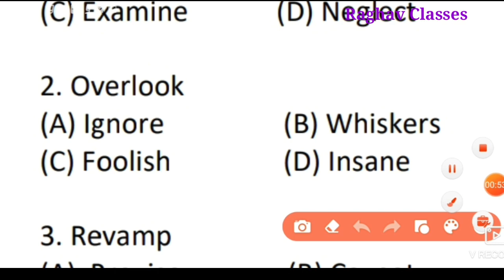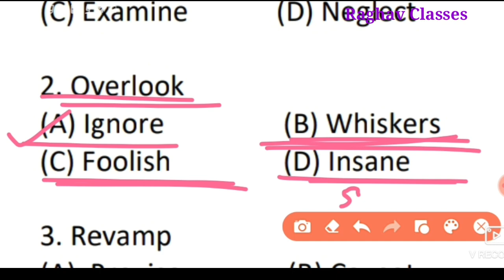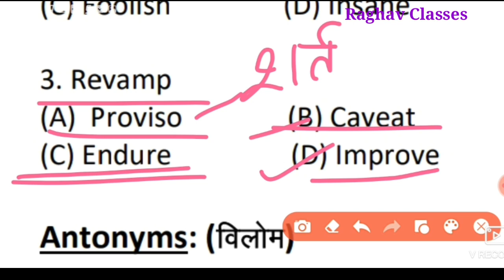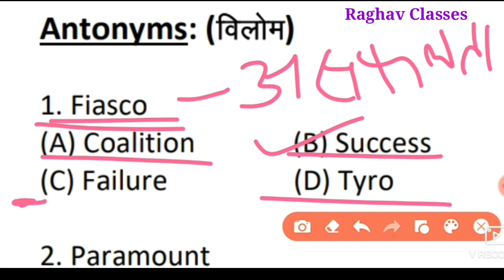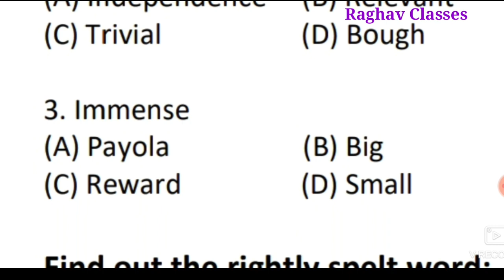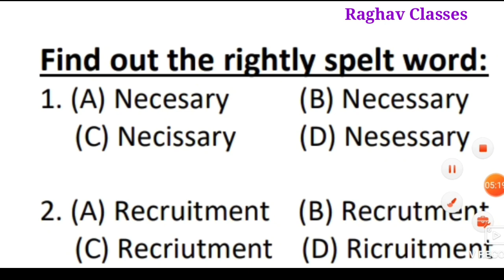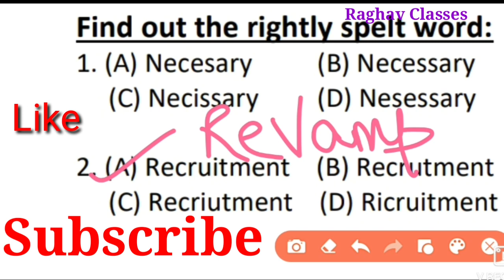Word power set 4 |SSC, BANK, NDA, AIRFORCE, NAVY, UPPCL, UPTET, STET, PET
एक रुपए मे एक English mock test
Special ONLINE Mock test for Airforce/NAVY RS. 15 मे 15 English mock tests (ऐसा mock test लेने के बाद, आप जरुर next part की demand करेंगे।)
ये mock test आपके mobile मे बहुत ही आसानी से काम करता है, और पेपर submit करते ही आपको आपका स्कोर पता चल जाता है, और इन mock test में हर प्रश्न का detail मे हिन्दी मे explanation पता चल जाता है। हर mock test में 20 questions है, passage के साथ। mock test खरीदने के लिये।

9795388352 पर Rs.15 का google pay/phone pay/paytm करके payment का screenshot 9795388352 पर whatsapp करे।